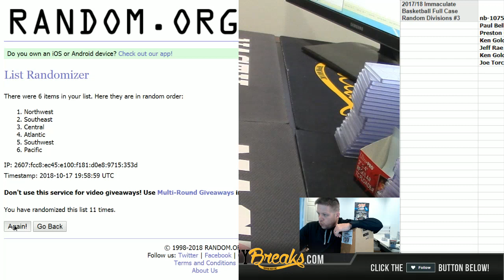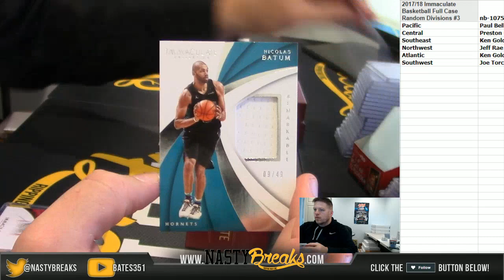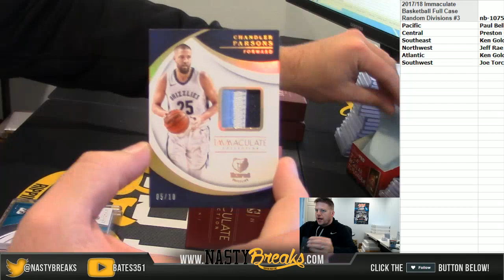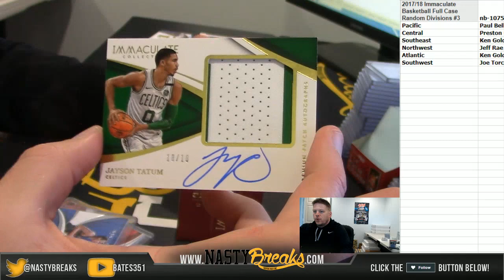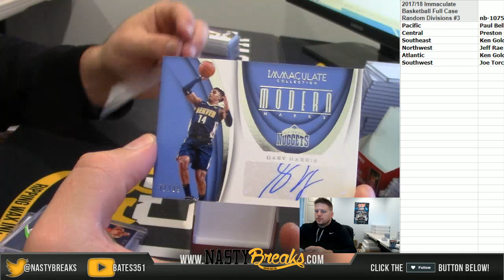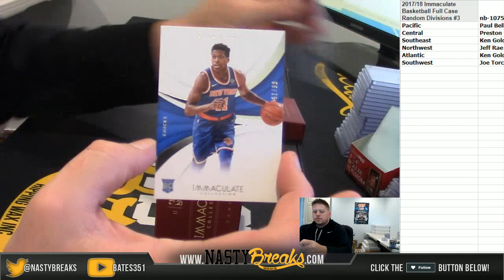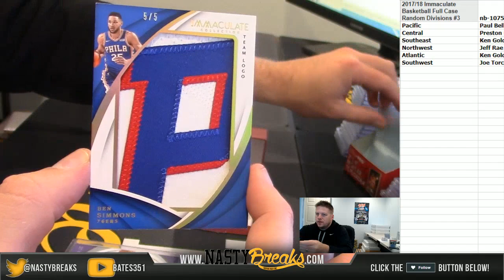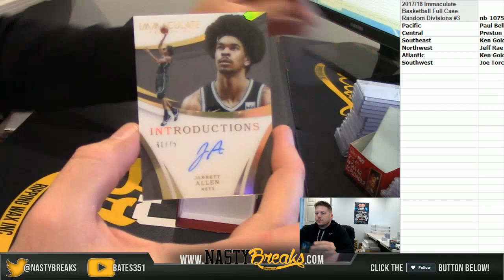10 17 18 2017 18 Immaculate Basketball Full Case Random Divisions #3